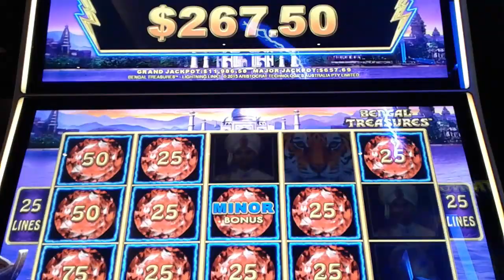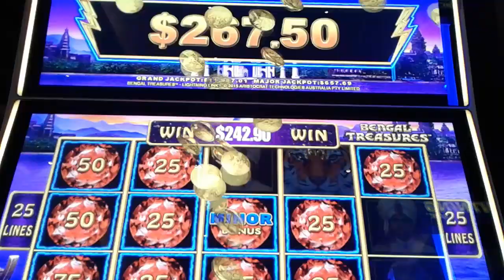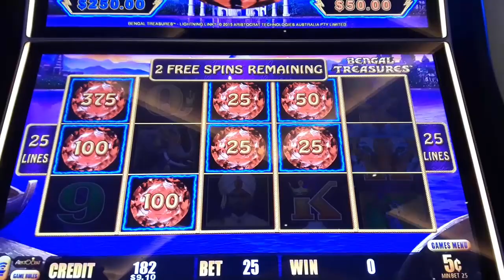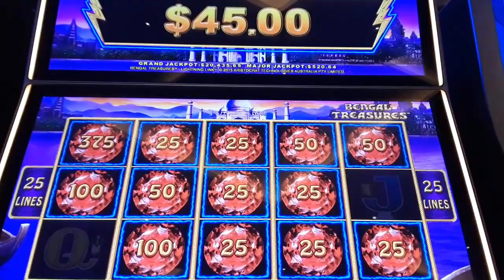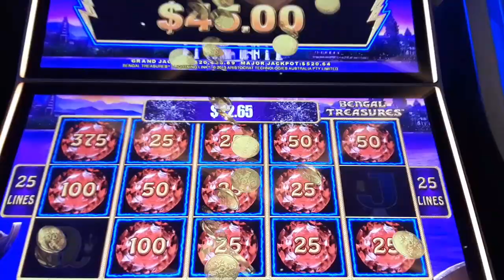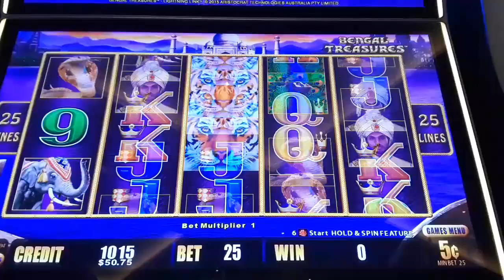Triple Money In 7 Minutes On BENGAL TREASURES Lightning Link Slot Machine - SunFlower Slots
Triple Money In 7 Minutes On BengalTreasures